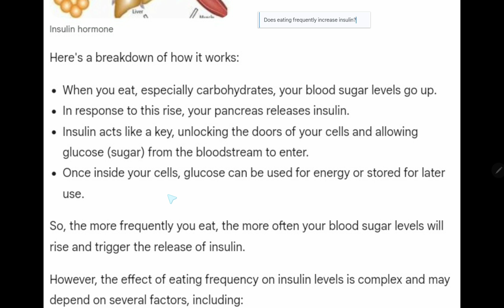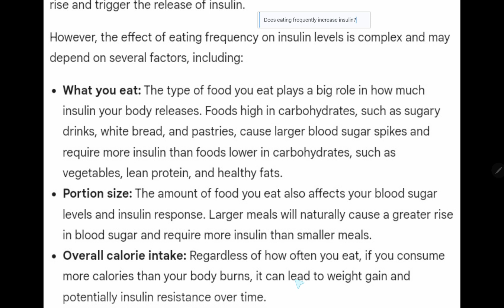Does eating frequently increase insulin?